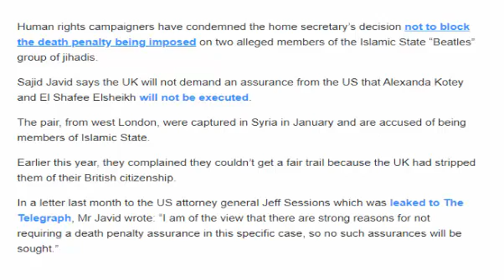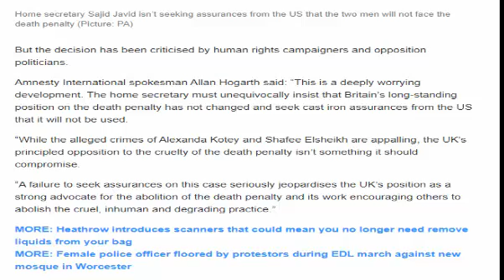Human rights campaigners slam Sajid Javid’s refusal to block death penalty for Islamic State ‘Beatle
Human rights campaigners slam Sajid Javid’s refusal to block death penalty for Islamic State ‘Beatles’